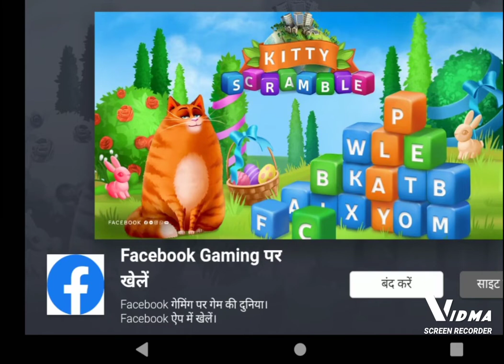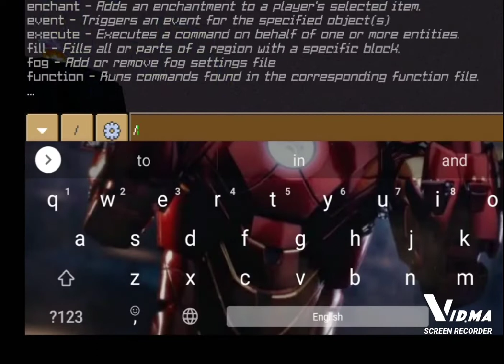Great seed for crafting and building 1.19 pocket edition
seeds for Crafting and building
gameplay #1